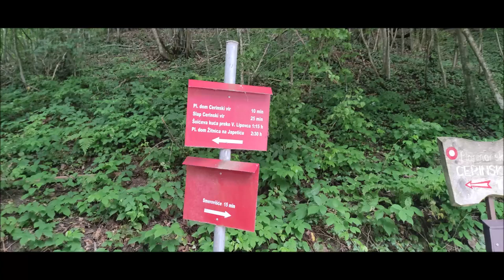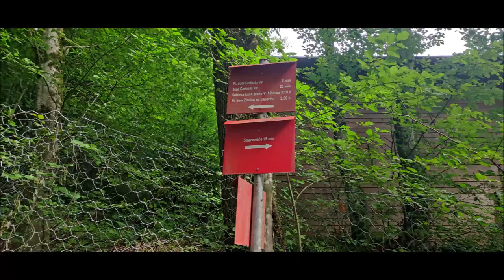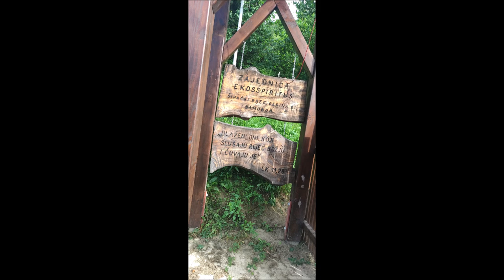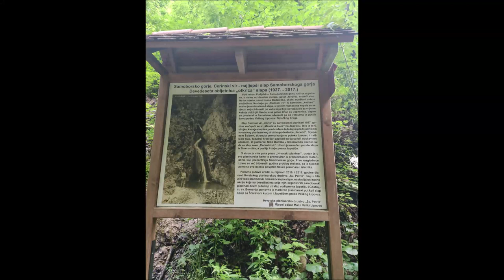Cerinski vir, 25.6.2023.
-put prema Cerinskom viru
-planinarski dom Cerinski vir (02:25)
-slap Cerinski vir (04:45)
-video (07:50)